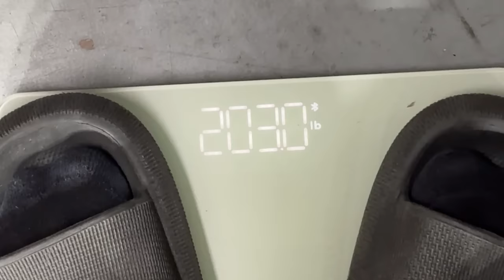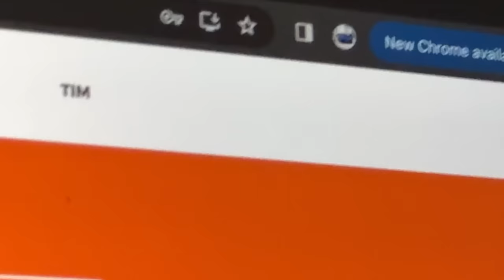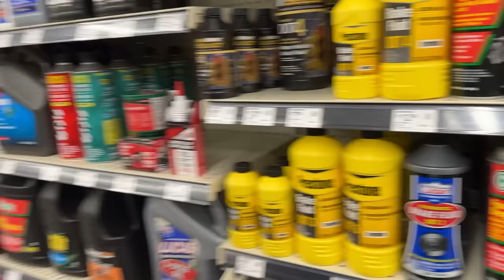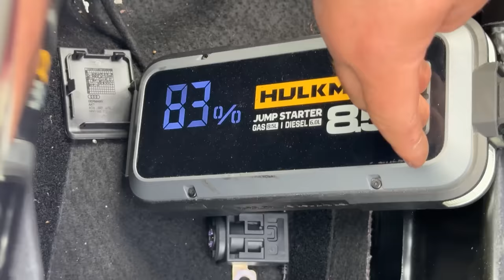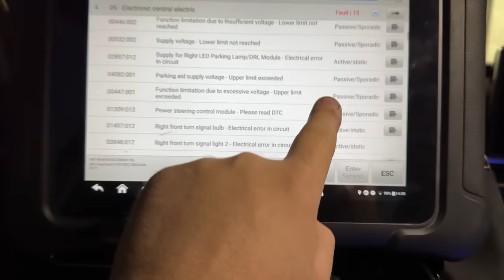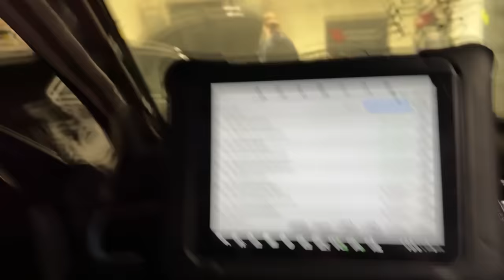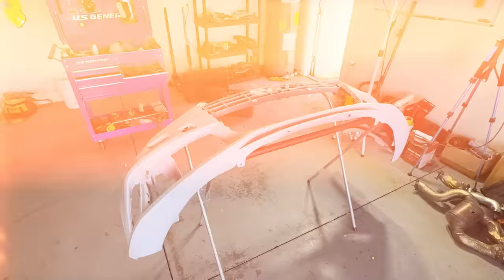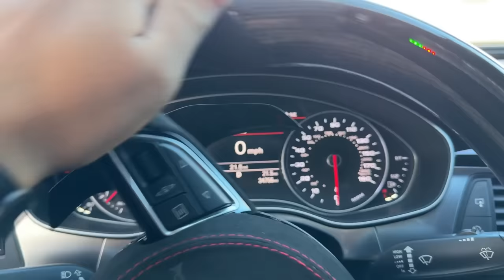I BOUGHT A BADLY WRECKED AUDI RS7 AND REBUILT IT IN 24HRS!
There was no way I could have passed up on this deal! After repairing 3 RS7s I became notoriously known as the "RS7 Guy" This guy wrecked his RS7 and ended up reaching out to me from my videos and the rest is history! Enjoy!